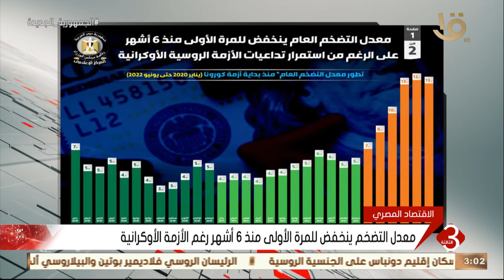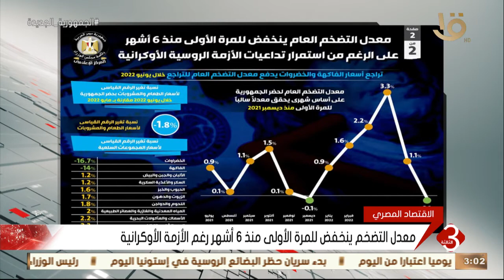موجز الثالثة | أهم الأخبار المحلية والعالمية 11-7-2022